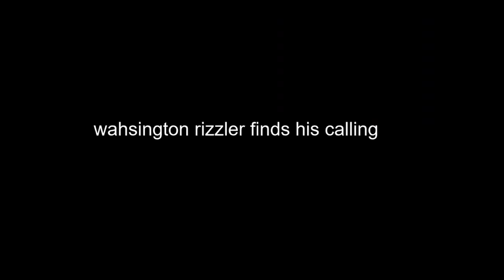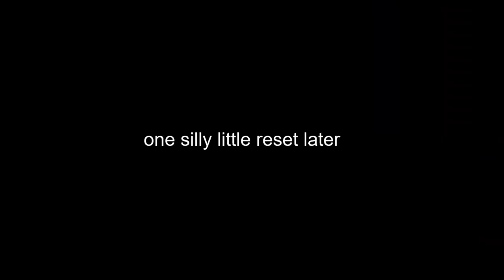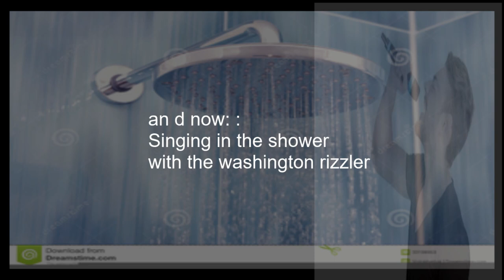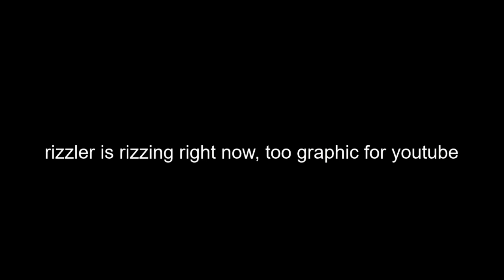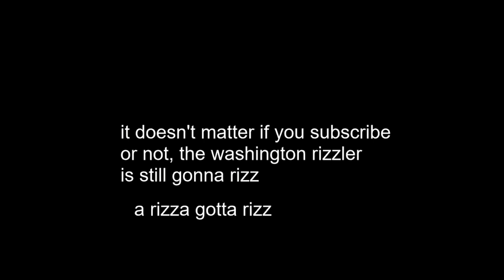Rizz debut (Pocket Waifu)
The Washington Rizzler plays pocket waifu and nearly has a heart attack over some girl's sweet succulent dogs.